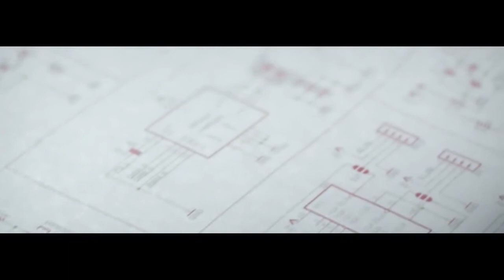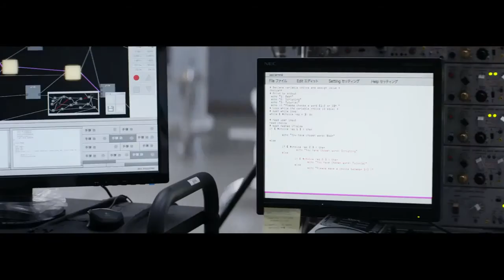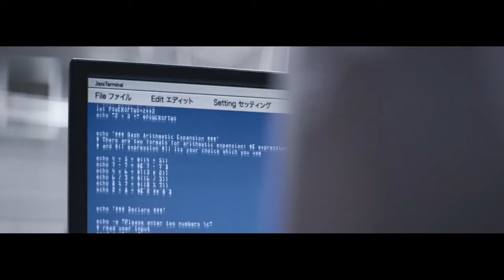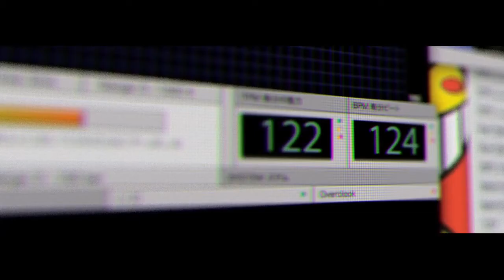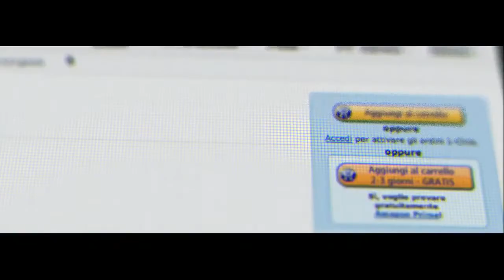Bumbum robótico em novo clipe de música eletrônica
Você já imaginou como seria um robô capaz de rebolar como se fosse um dançarino profissional.